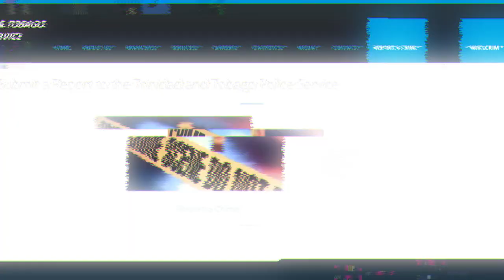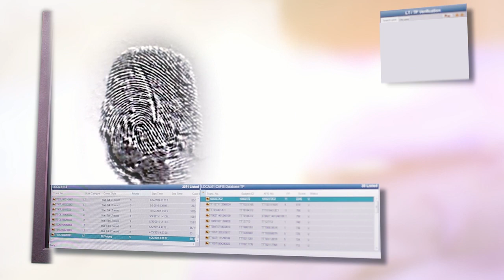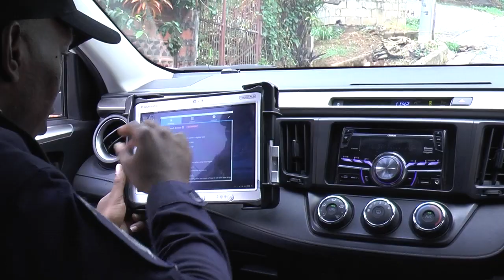Technology and the TTPS- Forensics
The Trinidad and Tobago Police Service is taking advantage of technological advancements to make their jobs more effective in the fight against crime. Today, we take a look at the exciting evolving technologies available to officers in the field of Forensics.